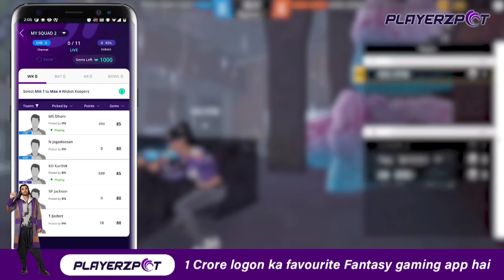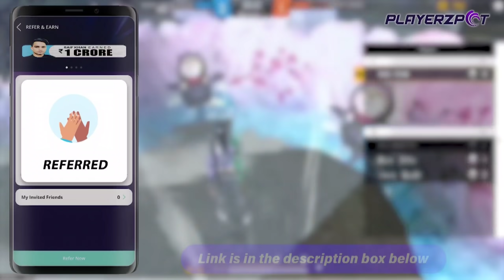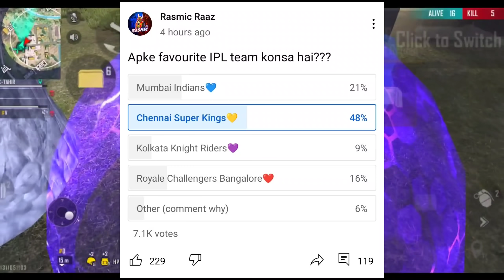MYSTERY SHOP 13.0 FREE FIRE | MARCH MONTH ELITE PASS DISCOUNT|FF NEW EVENT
Gameplay by @tahirfuegoFF

MYSTERY SHOP 12.0 FREE FIRE | MYSTERY SHOP FREE FIRE | FREE FIRE NEW EVENT|ELITE PASS DISCOUNT EVENT

Mystery Shop 12.0 Free Fire | Mystery Shop Free Fire | Free Fire New Event | Mystery Shop Kab Aayega

Elite Pass Discount Event-para SAMSUNG A3,A5,A6,A7,J2,J5,J7,S5,S6,S7,S9,A10,A20,A30,A50,A70/FREEFIRE

Mystery Shop 12.0 Free Fire | Mystery Shop Free Fire | Mystery Shop Kab Aayega | Free Fire New Event

Mystery Shop 12.0 Free Fire | Mystery Shop Free Fire | Mystery Shop Kab Aayega |Discount Event june

Free Fire Mystery Shop 12.0 Confirm Date | Free Fire Mystery Shop 12.0 Kab Aayega
1) Free Fire mystery shop 12.0
2) Free fire april month mystery shop
3) Free fire mystery shop 12.0 india sever
4) Free Fire mystery shop 11.o coming soon
Main Keywords  :mystery shop , new event

ALOK vs DIAMONDS Best Clash Battle who will win Gameplay Garena Free Fire Live Streamer from India Killing Player with LOUD Volume Rasmic Raaz

1.Garena Free Fire Indonesia
2.Garena Free Fire Brazil
3.Garena Free Fire Brasil
4.Garena Free Fire India
5.Garena Free Fire Singapore
6.Garena Free Fire Thailand

mystery shop 12.0mystery shop
free fire new update
free fire upcoming mystery shop
90 discount event in free fire
april ka mystery shop free fire 2022
bocoran bundle mystery shop 12.0
free fire mystery shop 12.0 full ddetails
free fire mystery shop 12.0 full review
how to get 90 discount in mystery shop free fire
mystery shop 12.0 free fire india server kab aayega